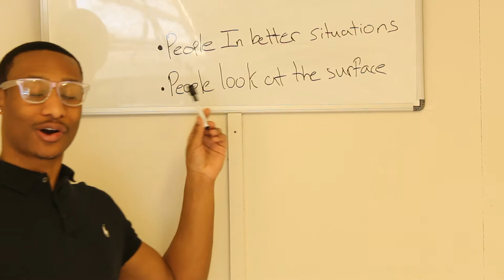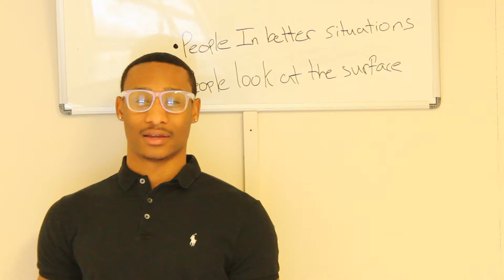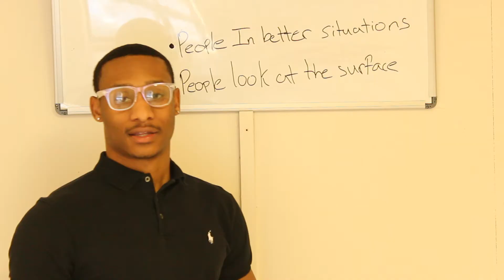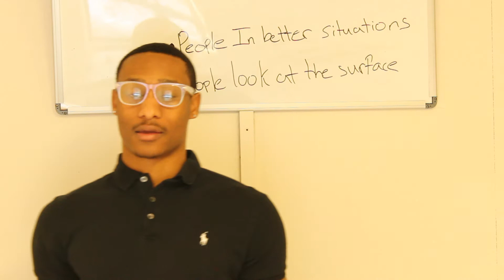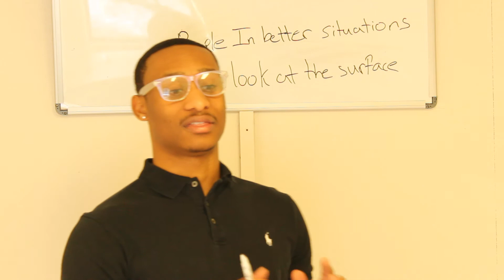Why Social Media Makes People Insecure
I break down why social media has a tendency of making people feel insecure about themselves.